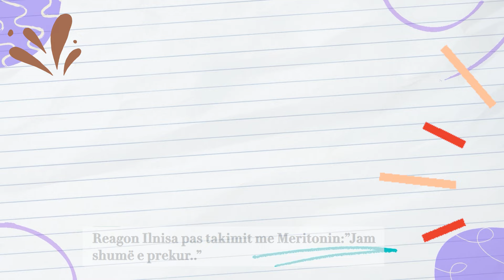Flet Ilnisa Agolli pas daljes nga BBV3 dhe takimit emocionues me Meriton Mjekiqin?!